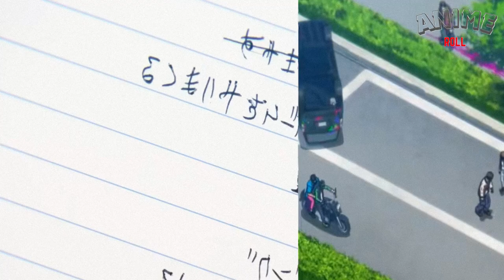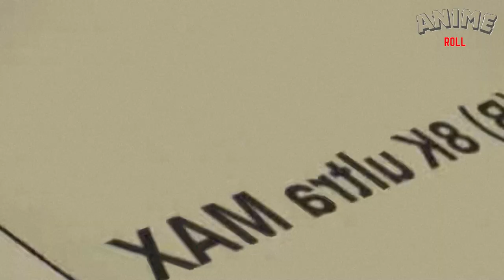Zom 100: Bucket List of the Dead EP. 4 Recap